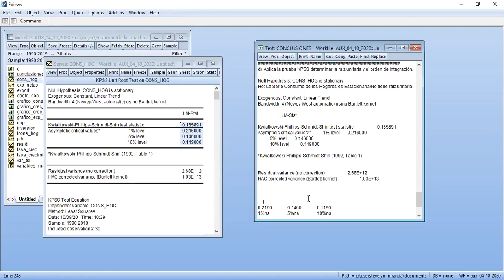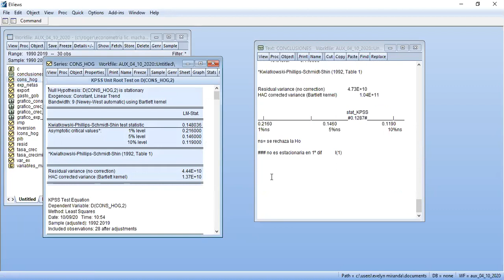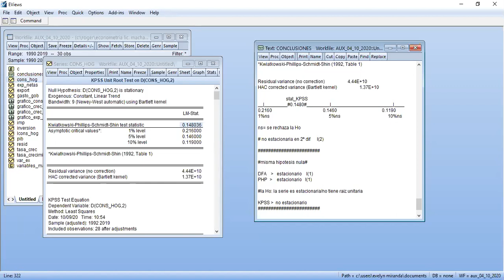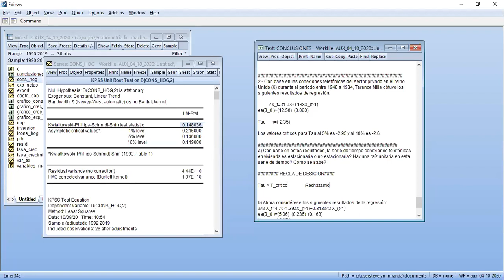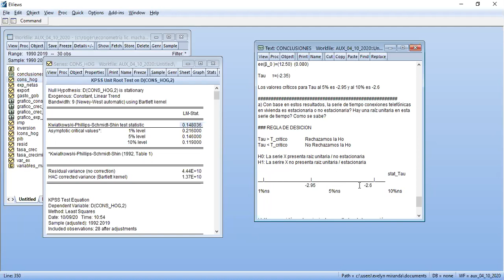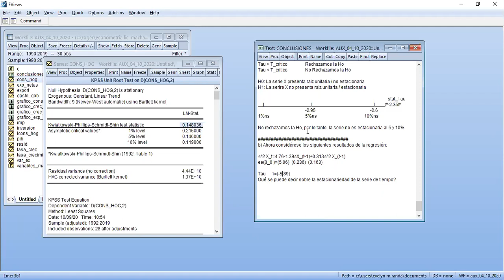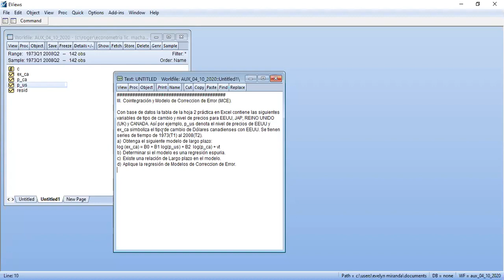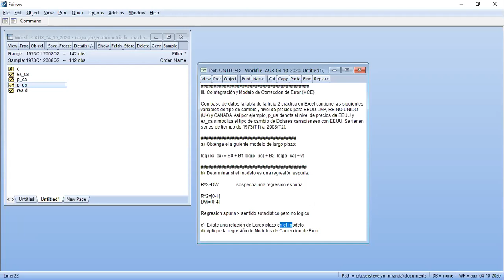Procesos estocasticos de Raiz Unitaria y Estacionariedad (Parte 4)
En esta seccion abarcamos nuevamente la prueba de estacionariedad, pero desde el enfoque de Kwiatkowski–Phillips–Schmidt–Shin (KPSS) donde cambiamos de perspectiva con respecto a que la hipotesis nula nos indica la estacionariedad de la variable, adicionalmente se abarcara un pequeño vistaso de los modelos de cointegracion y modelos de correccion de error.